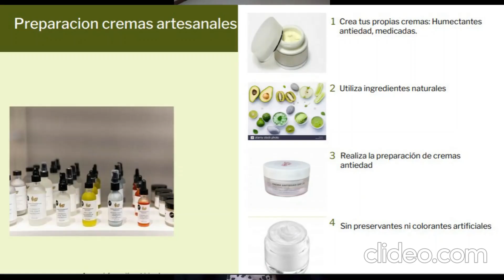Angela Garcia Ramos - Impact Junkie Pitch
Actividad Económica: Salud y servicios complementarios de salud, prototipo / MVP

El gran problema es encontrar productos diferentes que elaborar. Quiero captar emprededores que quieran producir nuevos productos en el mercado como ser cremas para el cuidado de la piel, vendiendoles materia y brindando capacitacion para que puedan hacer crecer en su negocio. Mi nombre es Angela Garcia Ramos  mi correo electronico es cosmeticaindiehn.gmail.com